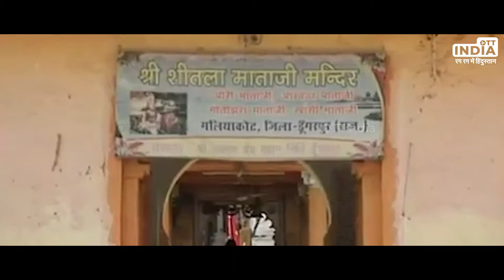Shitla Mata Temple | Shitla Mata Temple Darshan | शीतला माता मंदिर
Visit of Shitla Mata Temple.